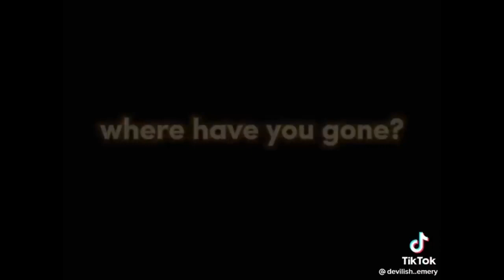｢ GCMV 」 Gacha Movie #2597